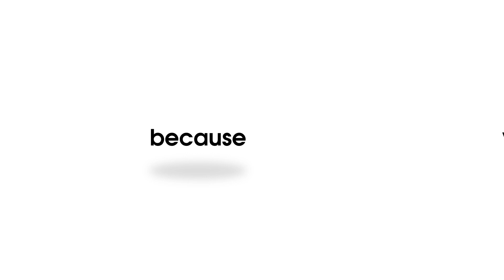Small Charities Coalition 'What Can we do for You'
Here at Small Charities Coalition, we want to make sure that small charities are recognised, understood and protected both now and into the future. Join our network today to help build a better community for all.

Thank you to the amazing Filmmakers for Change for this fantastic animation.